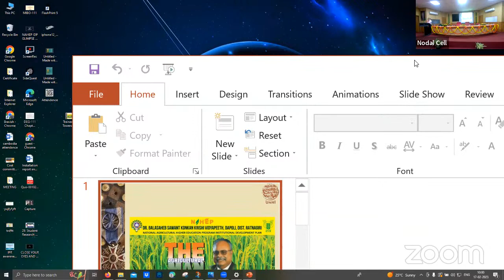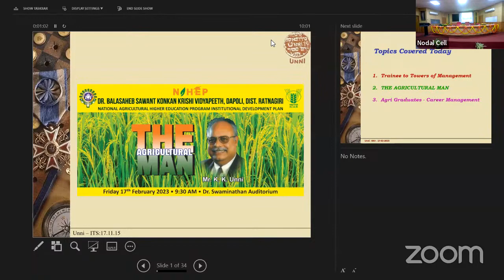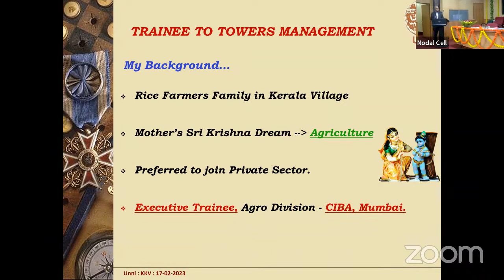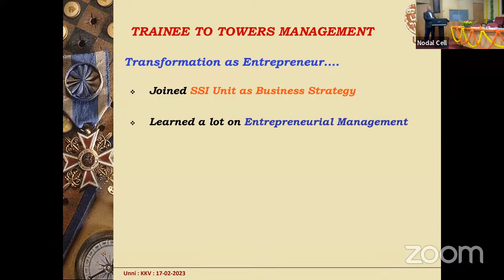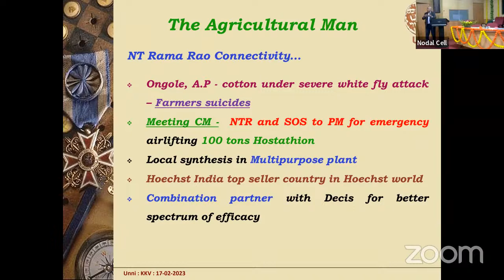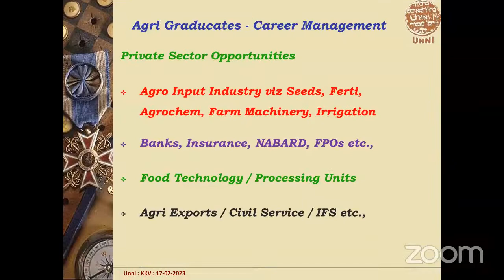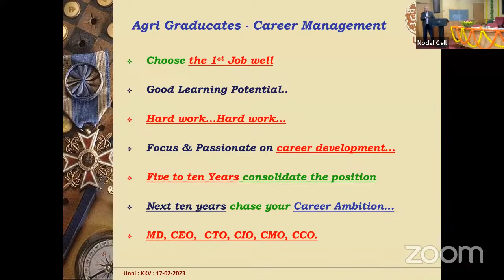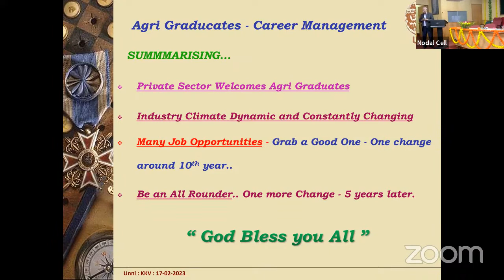Motivational Session on Agri Input Industry.